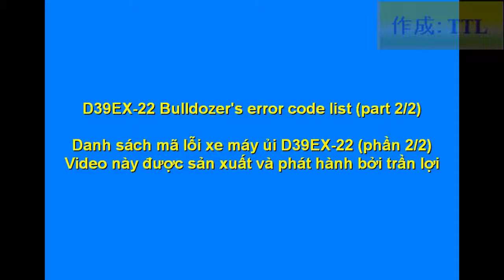D39EX-22 Mã lỗi xe máy ủi phần 2 (bulldozer error code list part 2)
Danh sách mã lỗi Xe máy ủi D39EX-22 phần 2
D39EX-22 bulldozer's error code list part 2